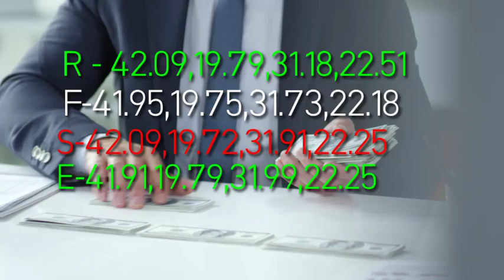Today Saudi Riyal Rate 14-05-2020 || Saudi News Now Online News